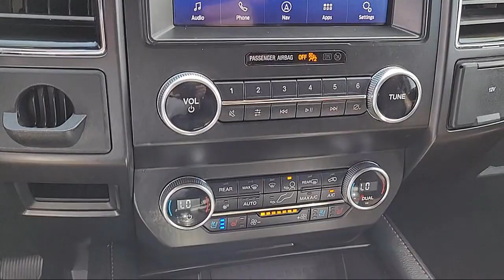2020 Ford Expedition King Ranch Sport Utility Sacramento Roseville Elk Grove Folsom Stockton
2020 Ford Expedition King Ranch Sport Utility Stock Number: 64127A Vin:1FMJU1PT6LEA53240.